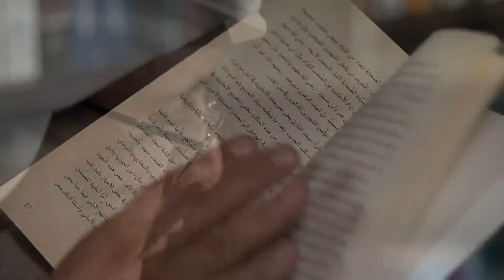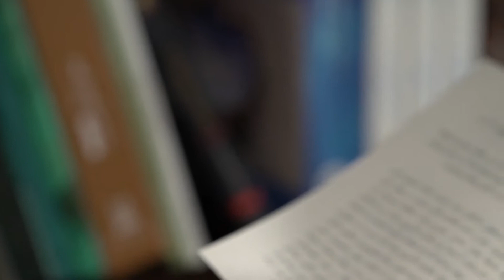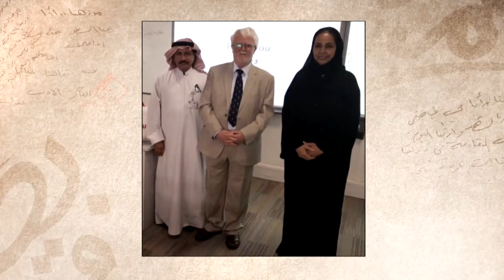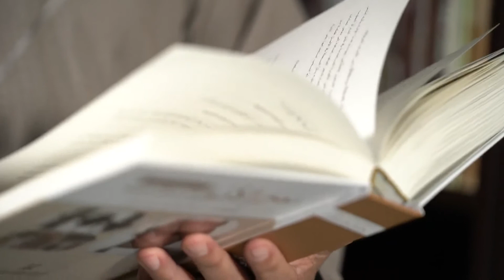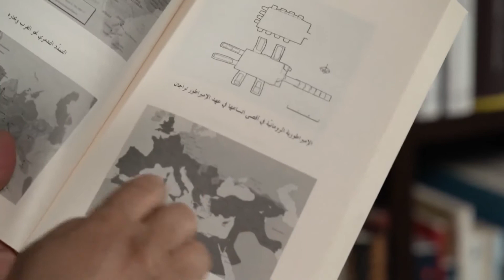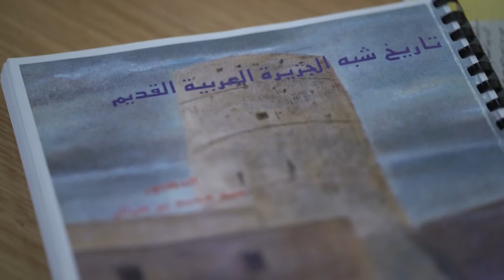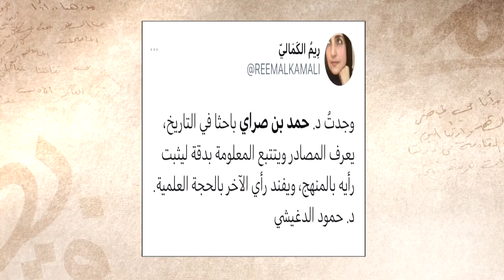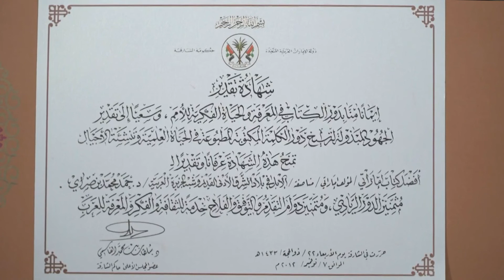بصمة قلم | حكاية الكاتب والمؤرخ الإماراتي الدكتور حمد بن صراي مع وليد المرزوقي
بصمة قلم | حكاية الكاتب والمؤرخ الإماراتي الدكتور حمد بن صراي